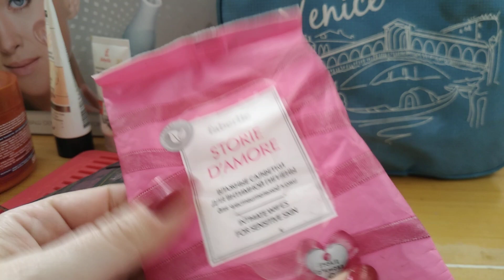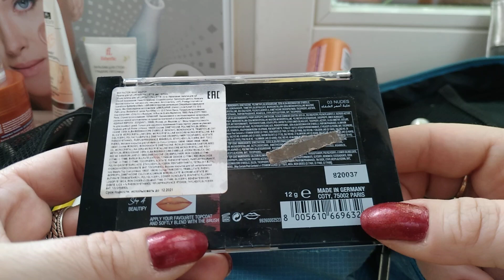Косметичка и уход на первую декаду мая / косметичка в поездку (часть1)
Мы приехали к свекрови!
Взяла с собой добивашек и проверенные мастхевы!